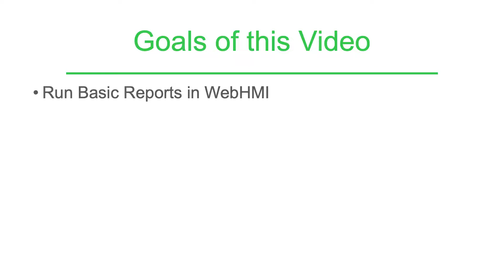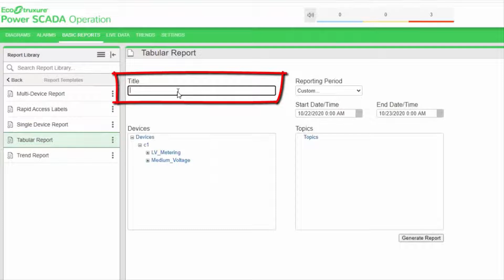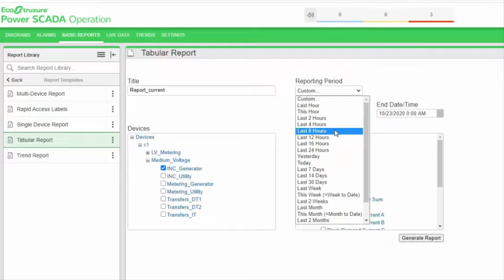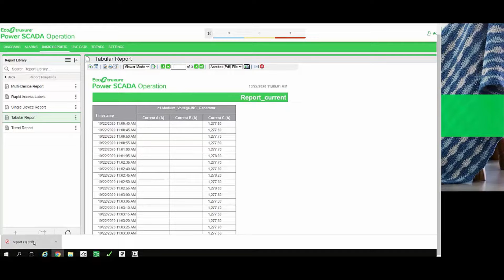EcoStruxure Power Operation: Ch10 - Run Reports on Trend Data | Schneider Electric Support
Accessing basic reports offered by Power Operation is possible through the basic reports tab of the WebHMI. The power operation by default provides Single Device Report, Tabular Report, Trend Report and Multi Device Report. This video demonstrates how to setup a basic report using any of the above-mentioned report templates. This video also highlights the fact that the basic reports rely on historical trend data.